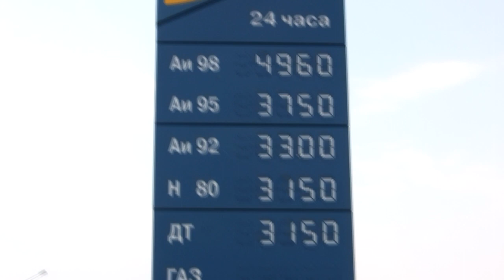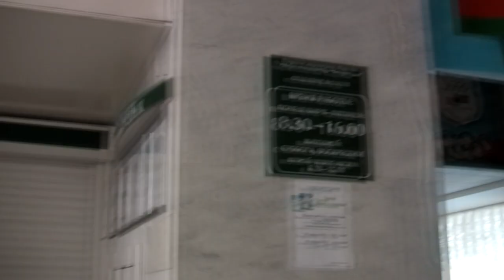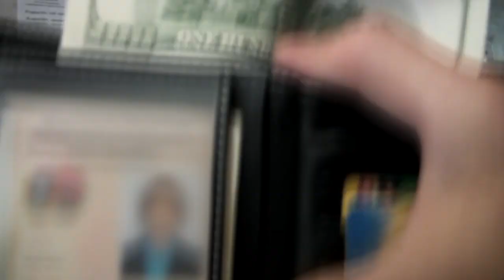Волшебная кисть: ролик для КВН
Ролик для видеоконкурса КВН, в котором юный волшебник исправляет своей кистью все что не нравится в жизни